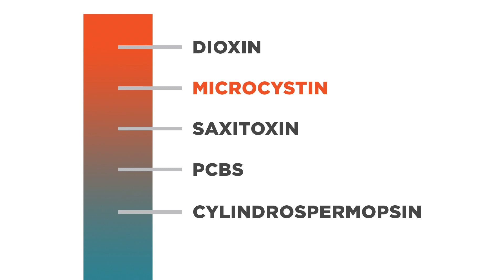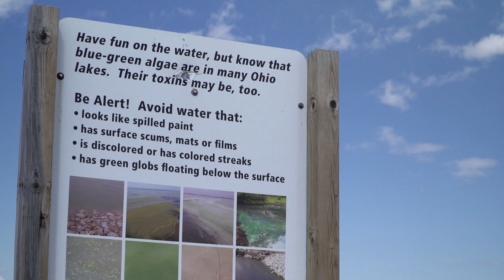Harmful Algal Blooms Pollute U.S. Lakes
Blooms of blue-green algae, caused by agriculture pollution, are invading lakes across the US. The blooms are releasing the toxin microcystin, which poses serious health hazards to people, pets and wildlife. Visit our full report to learn more about harmful algal blooms and see if they have been detected in your community